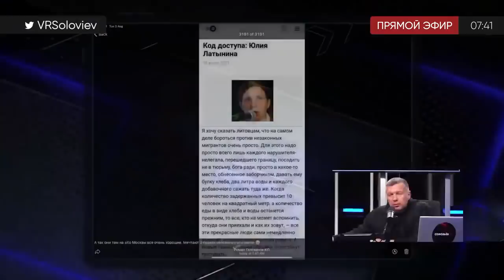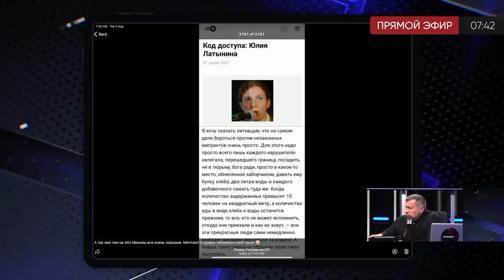МЕРЗАВЦЫ! Соловьев припомнил заявления Зеленского и РАЗМАЗАЛ Латынину и Ахеджакову